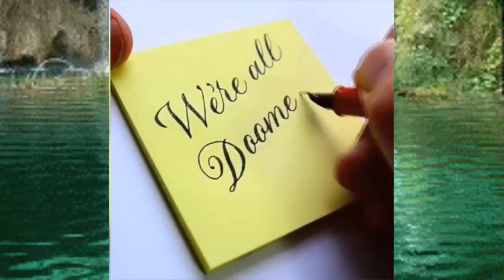你不會相信你的眼睛這一節！如果相機沒有記 - 你必须看到它-一旦